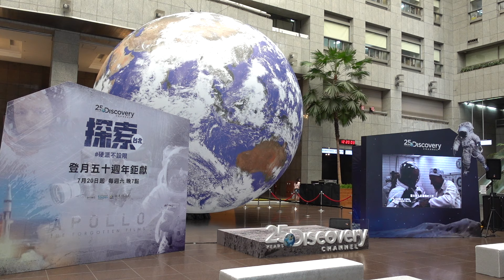Discovery探索登月50週年鉅獻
探索台北
硬派不設限

登陸月球50週年特輯